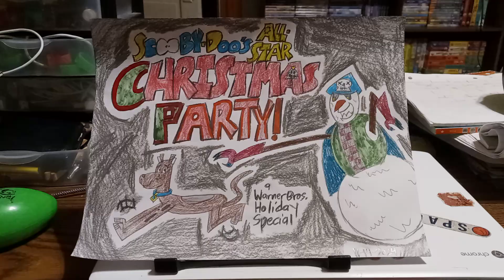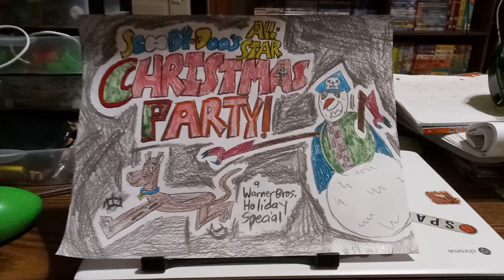Scooby-Doo's All Star Christmas Party (LOGO DRAWING)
I know you might think it will be similar A Muppet Family Christmas, but it won't, it will be completely different and not use the same plot for A Muppet Family Christmas.

For @JayBeeMilly ,@ASHtonHardy_ ,@47Cartoonguy ,@PrimeStoneToons and @Scoobytopia